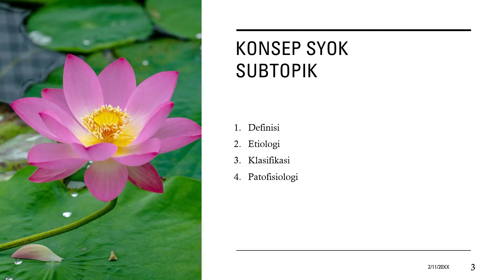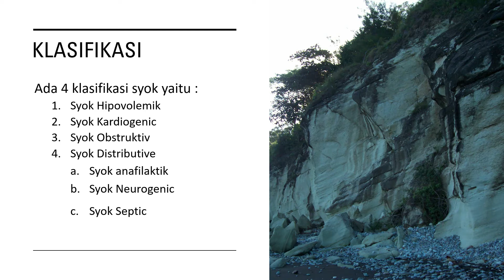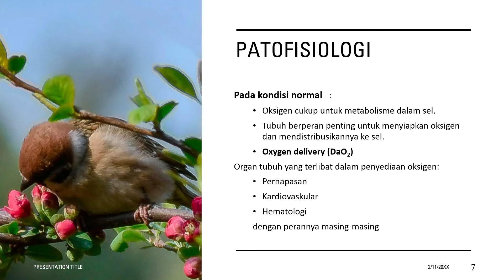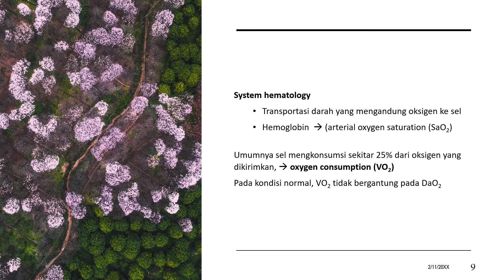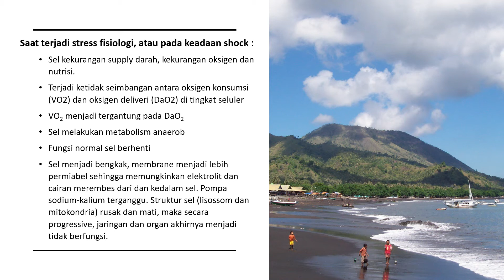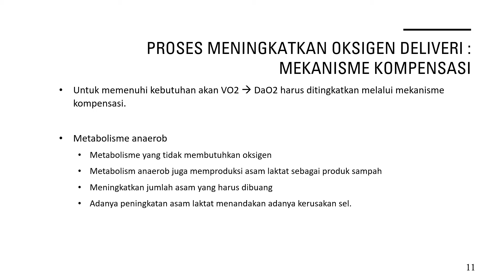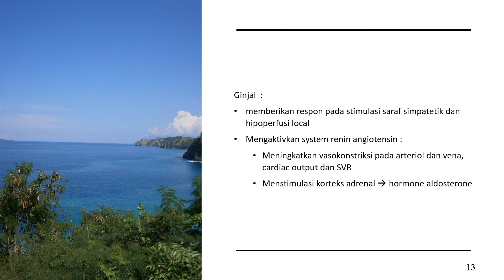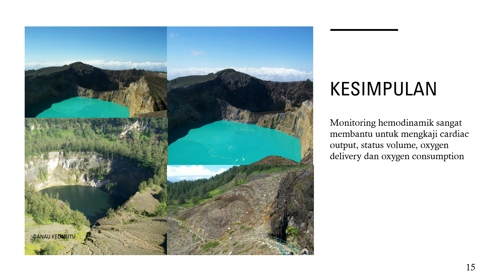PATOFISIOLOGI SYOK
Video ini tentang Syok yaitu definisi, etiologi, klasifikasi dan Patofisiologi syok.